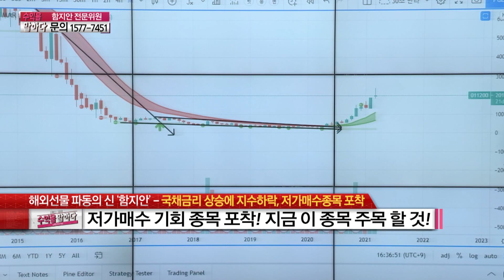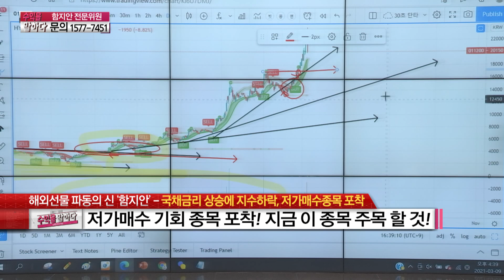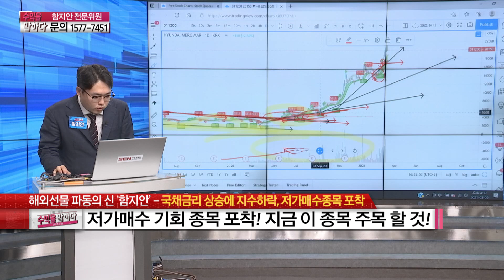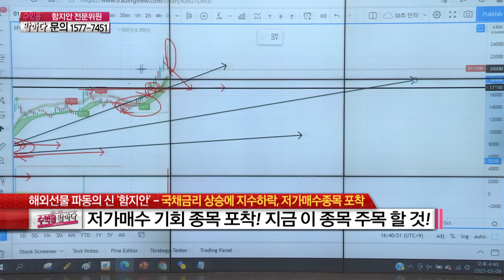'HMM' 예견 됐던 상승! 앞으로 주가 전망은?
HMM 상승 할거라고 미리 얘기 했었죠?
앞으로 더 상승할까요?
차트를 보면 답이 나옵니다